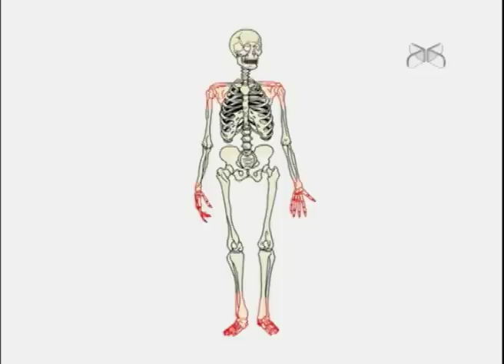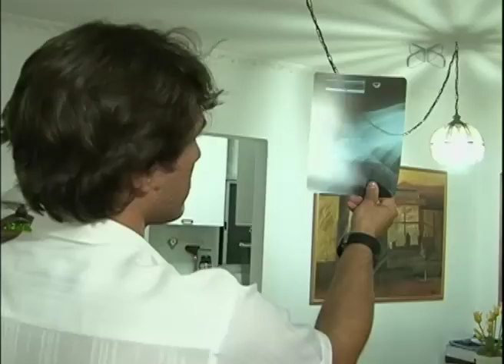Vida e Saúde 24/09/2012 - Quedas 01